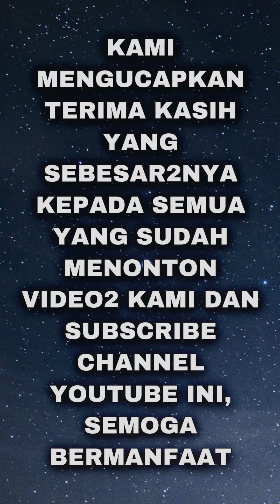Bang Ambarita Service Motor || 4K Video🌟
Video ini menjelaskan proses  Program Trade In  (Tukar Tambah) di Yamaha Flagship Shop Jakarta.

Pak Ambarita adalah konsumen setia motor Yamaha yang sudah 2 kali (WR155 & NMax) membeli motor Yamaha di dealer Yamaha Sumber Mas Motor.

Regards,
Cang Zainal